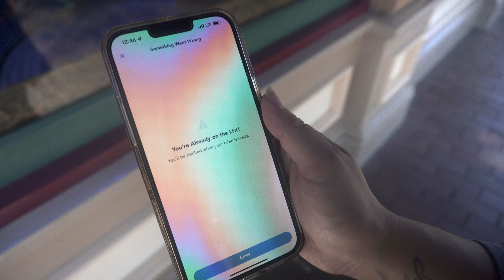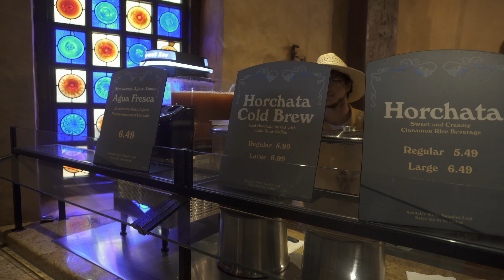Christmas Time in June!? Disney Day with Andy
In this video, Andy and I visit Disneyland and see if there is anything going on for their Halfway to the Holidays event. Spoiler alert: there wasn't much going on. We didn't see anything happening for this supposed event. Either way, we enjoy a nice day at the land of the D, so I hope you still tune in!